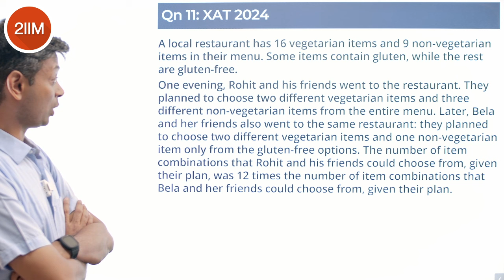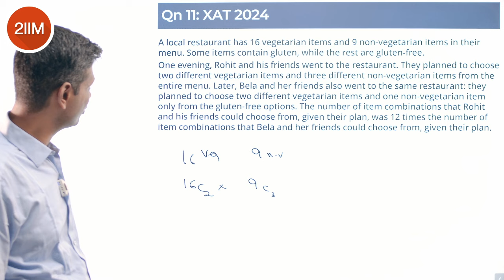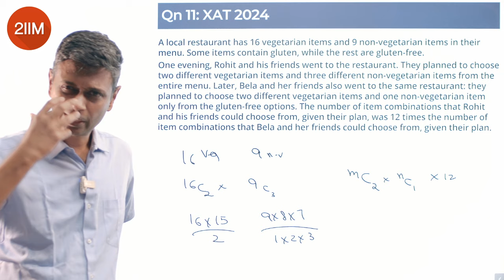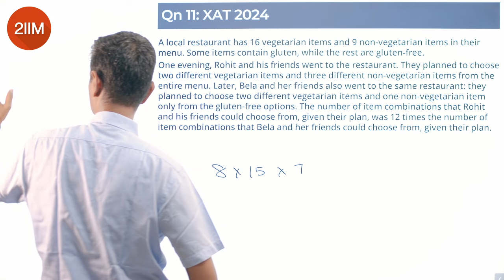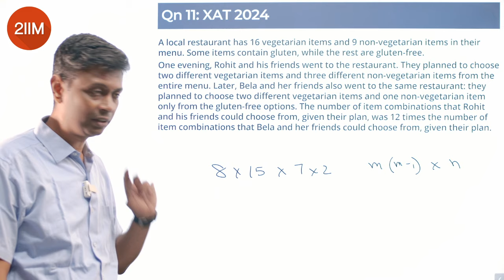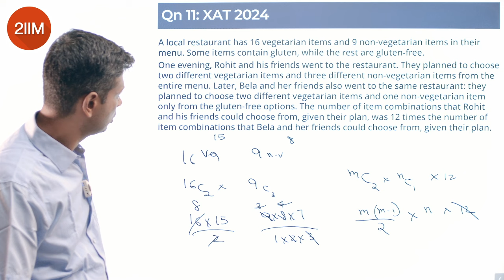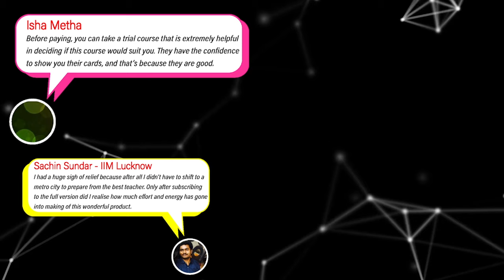XAT 2024 QADI Solutions | Local Restaurant | 2IIM CAT Preparation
Question: A local restaurant has 16 vegetarian items and 9 non-vegetarian items in their menu. Some items contain gluten, while the rest are gluten-free.
One evening, Rohit and his friends went to the restaurant. They planned to choose two different vegetarian items and three different non-vegetarian items from the entire menu. Later, Bela and her friends also went to the same restaurant: they planned to choose two different vegetarian items and one non-vegetarian item only from the gluten-free options. The number of item combinations that Rohit and his friends could choose from, given their plan, was 12 times the number of item combinations that Bela and her friends could choose from, given their plan.
How many menu items contain gluten?
A. 1
B. 2
C. 3
D. 4
E. 5

Hello folks! Checkout this question from XAT 2024 QADI and let us know if you could solve it in the comments!

Best wishes!